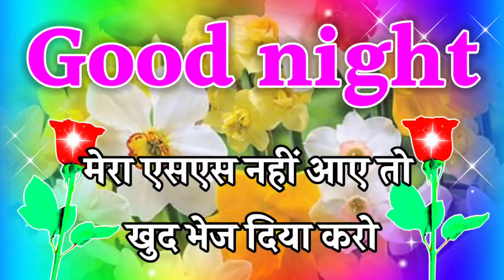25 february good night shayari 🌹good night shayari video 🌹 गुड नाईट 🌹good night status